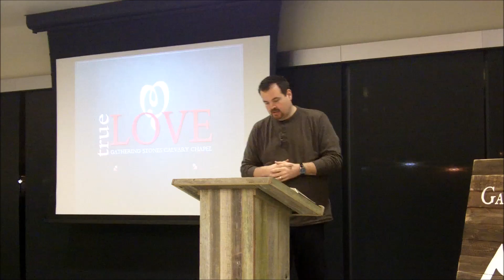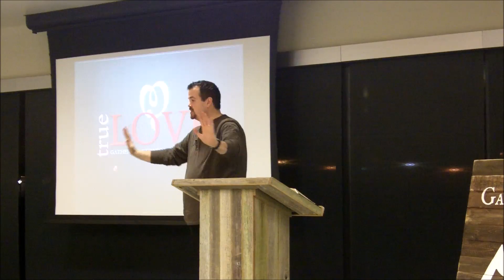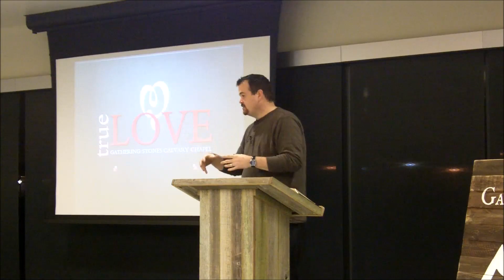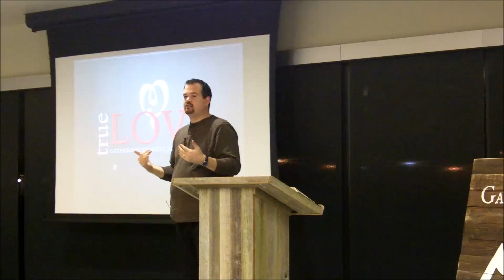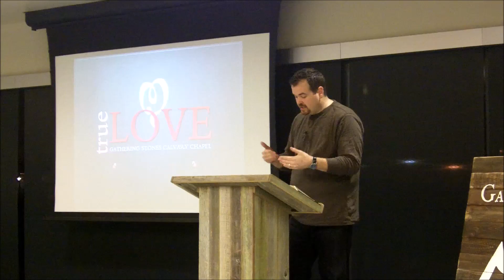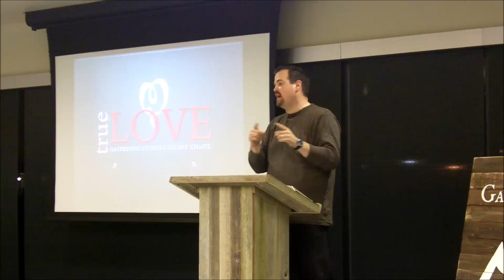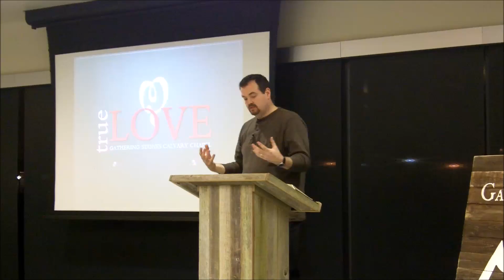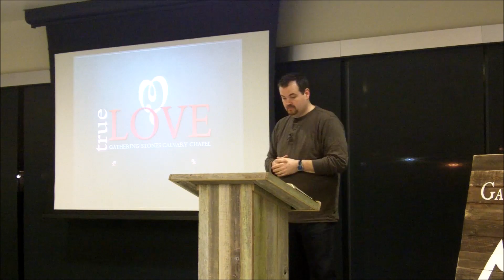"True Love" Matthew 15 at Gathering Stones Calvary Chapel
A special Valentine's Day message with Pastor Dwayne at GSCC.